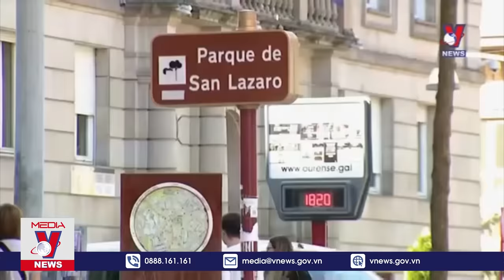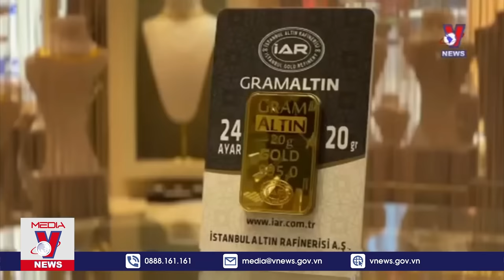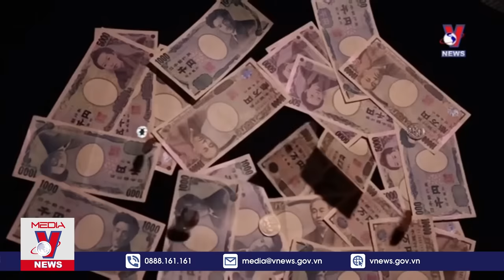Trung Đông rực lửa: Israel đánh chặn tên lửa và UAV của Iran - VNews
VNews - Bản tin thời sự 10h cập nhật tin tức 24h, thời sự mới nhất sáng hôm nay 14/4/2024:

Israel đánh chặn nhiều tên lửa và UAV của Iran
Iran bắt tàu "liên quan" đến Israel
Chiến sự tiếp diễn căng thẳng ở Gaza
Trung Quốc và Triều Tiên tăng cường hợp tác
Đức bắt hơn 700 đối tượng buôn người
Nắng nóng kỷ lục ở Tây Ban Nha
Nga sơ tán hàng nghìn người dân do lũ

Mời quý vị và các bạn xem thêm: Nga chia 3 mũi xung kích siết vây Chasov Yar, phòng tuyến Ukraine vụn vỡ